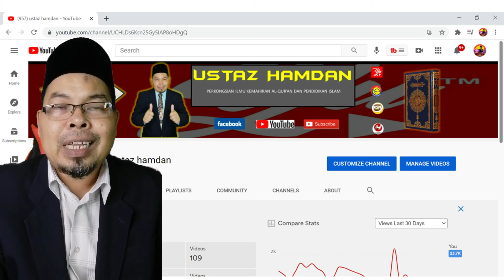SEMINIT USTAZ HAMDAN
Seminit ustaz hamdan ialah video tentang diri dan penglibatan dalam akademi youtuber guru Malaysia. Penghasilan video dan ucapan terima kasih kepada Yu Suffi, Yu Abeymat, Yu Zuly dan semua tenaga pengajar yang mengajar ilmu tentang youtube.